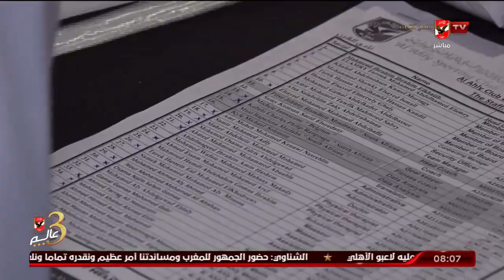هيثم السعيد: ثقتنا كبيرة في اللاعبين والجهاز الفني علي تقديم اداء قوي امام الوداد والتتويج باللقب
هيثم السعيد: ثقتنا كبيرة في اللاعبين والجهاز الفني علي تقديم اداء قوي امام الوداد والتتويج باللقب الإفريقي الثالث علي التوالي | الأبطال